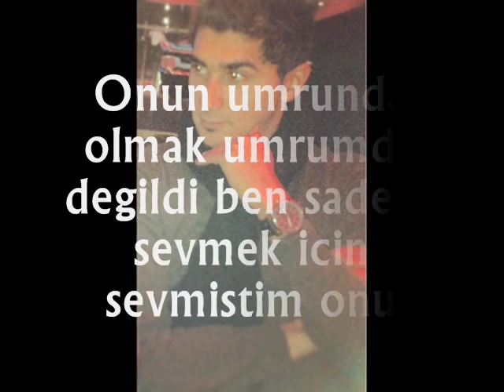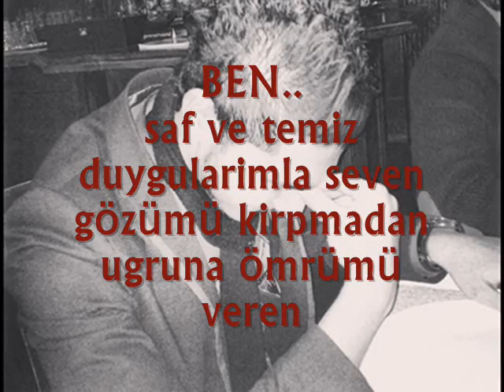ErDo & Ridvan Akbina - Ihanetin 2013 [ YENiii ]